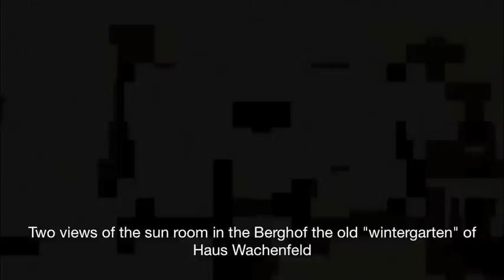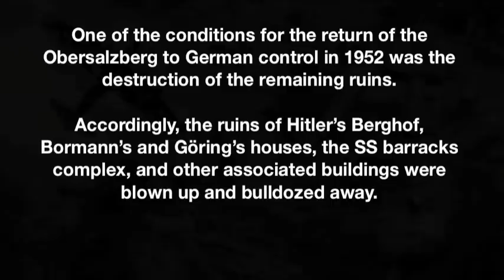Inside The Berghof Movie part 2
HITLERS BERGHOF  The RAF bombed the area on April 25, 1945, and a little of Obersalzberg was damaged. Since then the government of Bavaria has gradually destroyed or buried almost every trace of the Berghof.

This DVD is for the historian interested in the Obersalzberg and the Berghof. Its an insight in to the impressive building of huge historical importance which was destroyed by the Bavarian government in a bid to remove all traces of the NAZI party from the hill side.

The former Gastehaus Höher Göll houses a museum chronicling the span of World War II. The nearby Platterhof hotel survived the war and restored by the US Army and renamed the General Walker Hotel. It remained in US as a recreation center until the late 1990s and was demolished in 2000. It was replaced by the new 5-star hotel, InterContinental Resort Berchtesgaden which was built nearby on the former site of Hermann Göring's chalet.

Following the departure of the U.S. military, the Bavarian government has made every attempt to remove or bury every trace of the Berghof and other Nazi buildings in an effort to return the area to a vacation site. Nevertheless, it's unlikely that the mountain's historical relevance will ever be completely erased and will continue as one of Germany's most popular "war tourism" destinations.